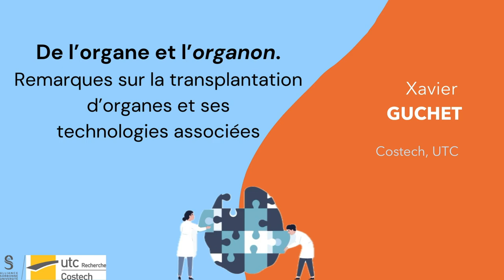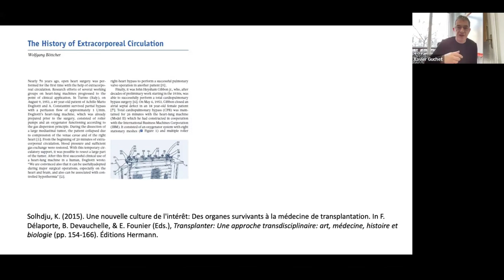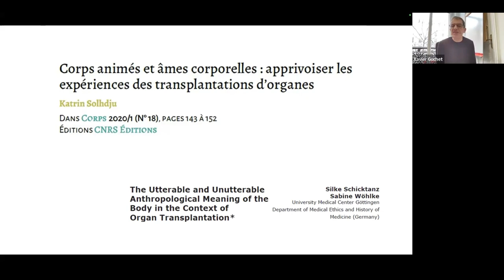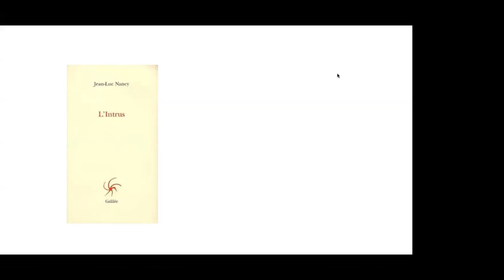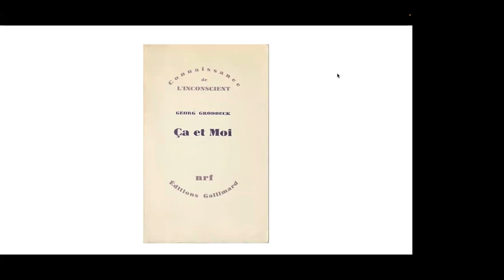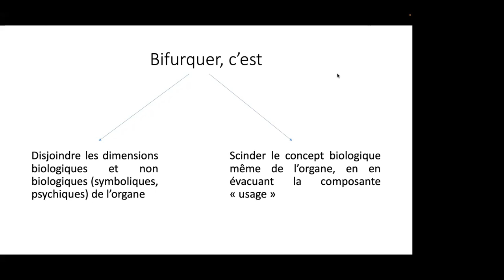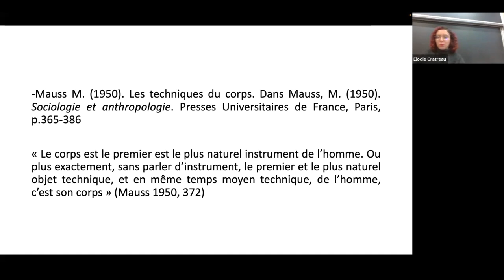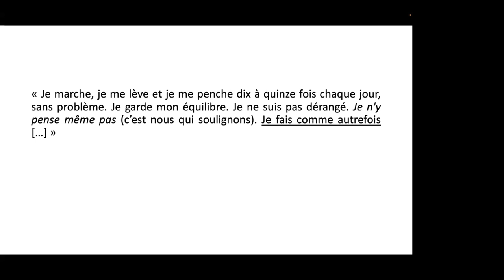PHITECO 2024 | Xavier GUCHET. De l’organe à l’organon. Remarques sur la transplantation d'organes...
Xavier GUCHET : De l’organe à l’organon. Remarques sur la transplantation d'organes et ses technologies associées.
Les enjeux éthiques que posent les techniques de suppléance des organes défaillants (transplantation d’organes, organes bio-artificiels, ingénierie tissulaire) sont généralement formulés dans le cadre notionnel de ce qu’Alfred North Whitehead appelle la grande « bifurcation de la nature », caractéristique de la Modernité : à savoir la séparation entre ce qui est objectif et ce qui est subjectif – entre ce que Descartes appelait la res extensa et la res cogitans – ainsi qu’entre différents domaines de connaissances, désormais cloisonnés. Ainsi, le greffon transplanté ou encore l’organe artificiel relèvent inévitablement d’une évaluation objective en termes de structure et de fonctions ; ils donnent aussi lieu à une évaluation subjective, en termes de « qualité de vie » des patients qui reçoivent un greffon ou sont dépendants de dispositifs artificiels (générateur de dialyse, cœur artificiel). Ces deux évaluations sont certes reconnues comme nécessaires, mais elles demeurent disjointes, relevant d’expertises bien distinguées. Or ce cadre notionnel dualiste, en régime de « bifurcation », ne permet pas de comprendre l’expérience réelle et d’entendre le témoignage des patients. Il doit donc être remis en cause. Pour cela, il s’agira dans un premier temps de se débarrasser d’un faux problème qui empêche précisément ce travail de remise en cause : il s’agit du problème généralement connu sous le nom de « réductionnisme », la médecine de suppléance organique étant accusée de porter à son acmé la conception du corps humain comme une simple machine faite de pièces détachées, partes extra partes. Face à ce triomphe apparent du cartésianisme en médecine, il est généralement rappelé aux acteurs de la suppléance organique (dont les ingénieurs) que le patient n’est pas un corps-objet mais un sujet capable de souffrir et de procéder à des choix de valeurs. Ce dialogue (de sourds ?) ne sort donc pas du canevas de la grande « bifurcation » : le corps-objet est opposé au corps vécu, souffrant et valuateur, et la médecine technoscientifique a besoin d’un « supplément d’âme » phénoménologique. Or, l’histoire des technologies de la suppléance organique ne confirme pas cette accusation de réductionnisme cartésien. L’exposé tentera de le montrer sur l’exemple des machines de perfusion : historiquement, dès le 19e siècle, celles-ci font certes exister l’organe à l’extérieur du corps (dans un but autre que médical), ce qui à première vue le fait dangereusement tendre vers l’assimilation à une pièce détachée de machine ; toutefois, cela ne s’est absolument pas accompagné d’une validation de la conception cartésienne du corps-machine. Le contraire est vrai : la perfusion d’organes a pris son essor dans le contexte d’une physiologie expérimentale résolument non cartésienne (ce qui ne veut au demeurant pas dire non mécaniste). Dans un second temps, l’exposé argumentera que pour dépasser ce cadre notionnel de la « bifurcation de la nature » dans le domaine de la suppléance organique, il peut être intéressant de revenir à l’étymologie même du mot organe, l’organon des Grecs anciens (que l’on traduit par outil, instrument) qui ne connaît justement pas ce partage de l’objectif et du subjectif. Que gagne-t-on à passer de la conception de l’organe comme structure dotée de fonctions, à la conception de l’organe comme instrument ? La formulation des enjeux éthiques de la suppléance organique et de ses technologies associées peut-elle en sortir précisée, clarifiée ? Alors que plus de 50 ans d’études philosophiques, historiques et sociologiques des techniques ont conduit à rejeter massivement la conception dite « instrumentaliste » de la technique, n’y a-t-il pas une provocation inutile dans le fait de proposer une réflexion sur les enjeux de la médecine contemporaine à partir, précisément, du concept d’instrument ? En somme : que peut encore nous dire aujourd’hui ce concept d’organon ?